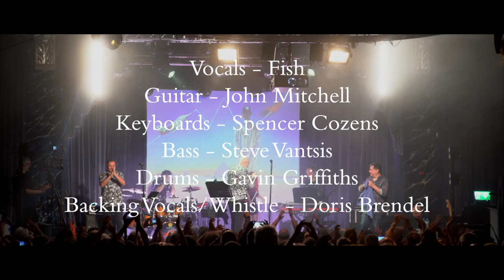Fish - Vigil's End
„Vigils End” został nagrany w Leamington Spa Assembly Rooms 24 listopada jako ostatni koncert krótkiej 7-koncertowej trasy po Wielkiej Brytanii w 2021 roku. Były to jedyne występy w ramach trasy, która pierwotnie planowana była jako obszerna trasa międzynarodowa, ale została przełożona i ostatecznie odwołana z powodu covidu. Koncerty, na których miał znaleźć się nowy album „Weltschmerz” oraz antyczny „Vigil in a Wilderness of Mirrors” z okazji 30. rocznicy powstania, rozpoczęły się 13 marca 2020 r. w Aberdeen Lemon Tree. 48 godzin po pierwszym koncercie trasa została zakończona, a tydzień później rozpoczęła się pełna kwarantanna.

Tracklist:

 1.Grace of God
 2.Big Wedge
 3.Man With A Stick
 4.State of Mind
 5.Family Business
 6.Vigil
 7.Rose of Damascus
 8.He Knows You Know
 9.Weltschmerz
10.This Party’s Over
11.Cliché
12.View From a Hill
13.A Gentleman’s Excuse Me
14.Fugazi
15.The Company